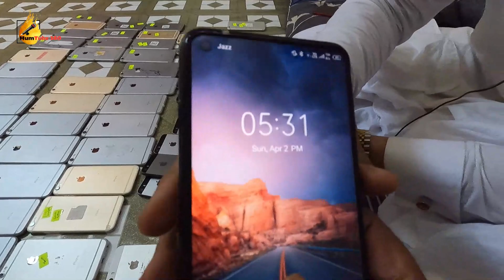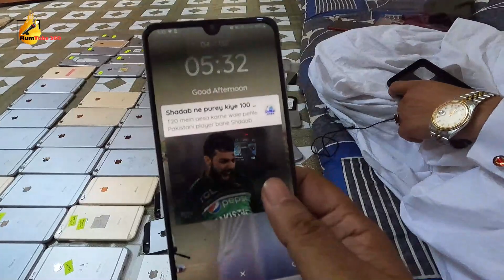IPhone Wholesale Market in Karachi -Used iphone price only 4000-online iphone seller.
In this video i am giving you an update about online iphone seller in Karachi.

used mobile market in karachi,
iphone mobile shop saddar karachi,
used mobile shop saddar,